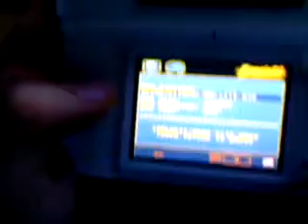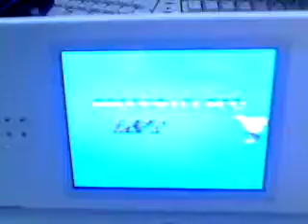PLAYING MEGADRIVE ON NINTENDO DS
PLAYING A BUNCH OF ROMS